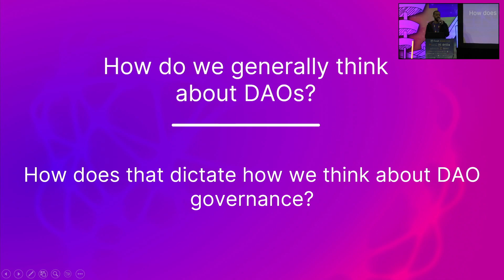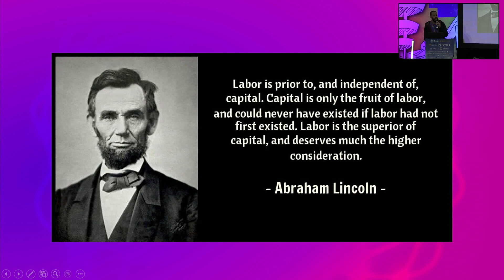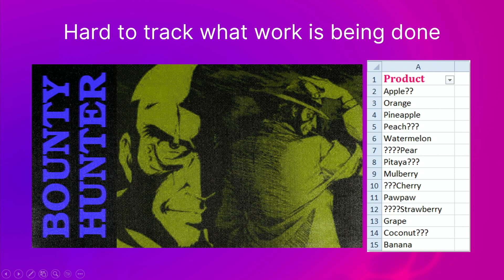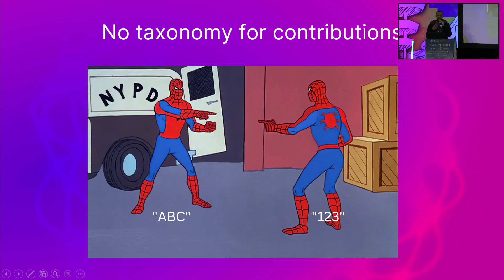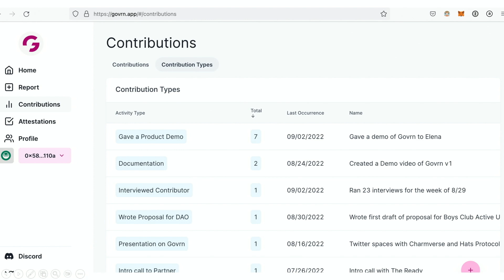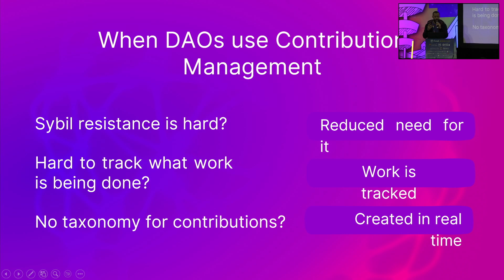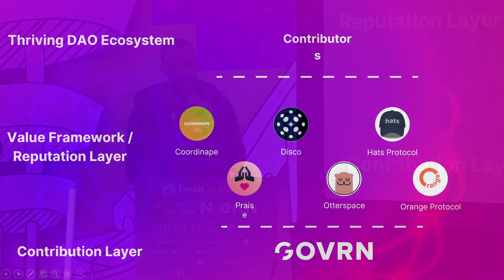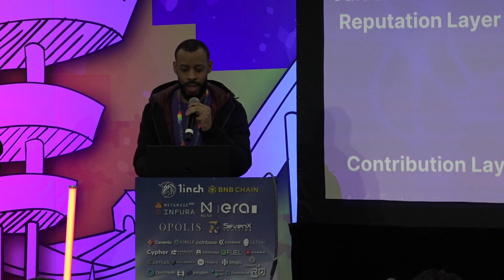The Potential for Contribution-Based Governance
One of the biggest problems with DAO governance today is that most of it is token-based, which leads to capture-risk; meanwhile, problems with sybil-resistance hamper exploration of more equitable governance models. With contribution management tools such as Govrn, what if contribution-based governance can improve how DAOs operate today?

Stefen Deleveaux
Head of Growth
Govrn
Stefen is Head of Growth at Govrn.app , as well as President of the Caribbean Blockchain Alliance. He is passionate about DAOs, labor, and alternative economic structures.